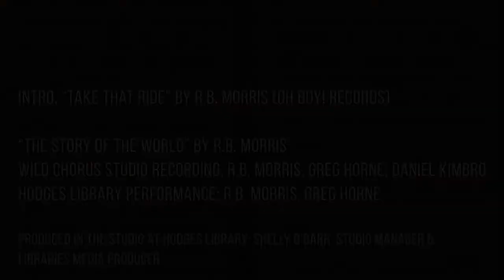Boundless Vol 002 R B Morris short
The University of Tennessee Libraries features RB Morris in the second session of our Boundless: Artists in the Archives series. RB drew inspiration for his song and essay combing through a collection of original documents created by or related to Knoxville author, James Agee, in the Betsey B. Creekmore Special Collections and University Archives.